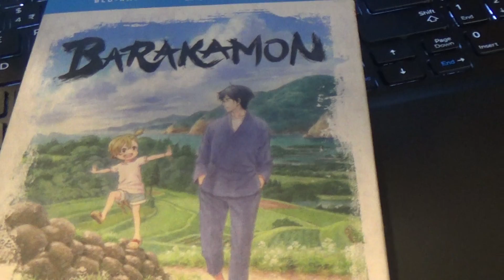Review of Bakaramon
A wonderful but all too short anime